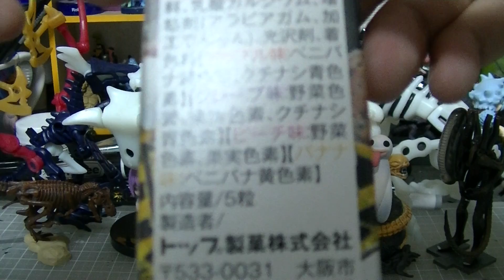ONE PIECE ILLUST GUM 「ジュエリー・ボニーを狙え！」 PART2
違うシリーズになってた（＾▽＾）